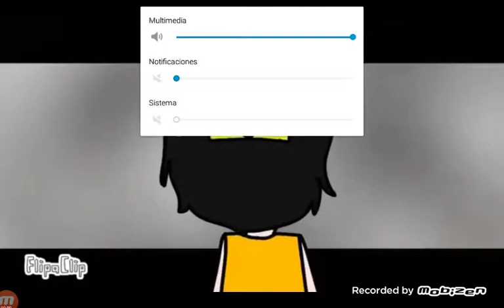Top 6 mejores memes de flipa clip de mikelino